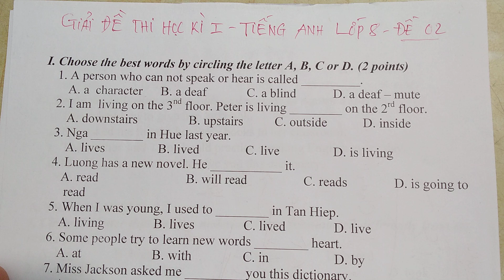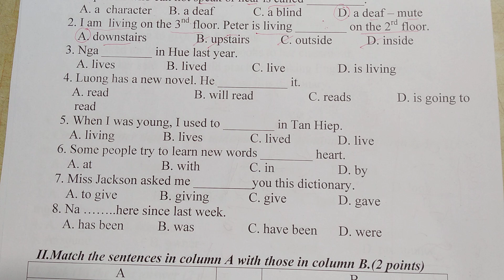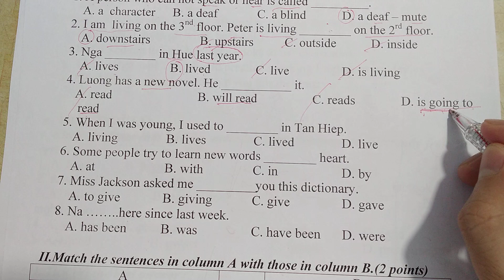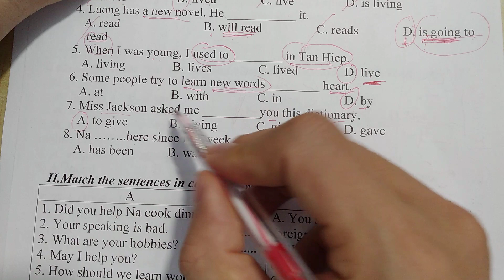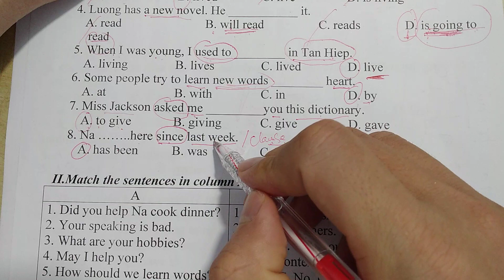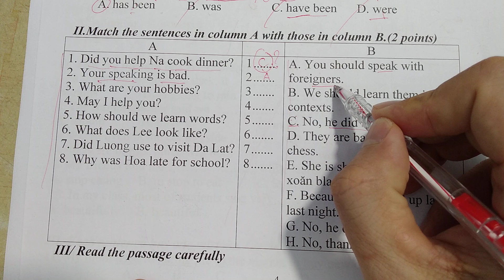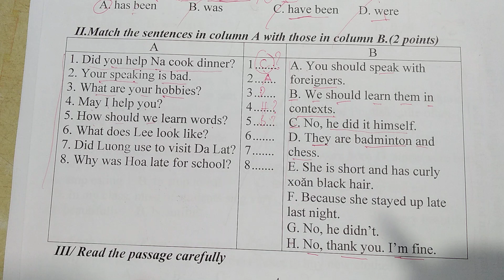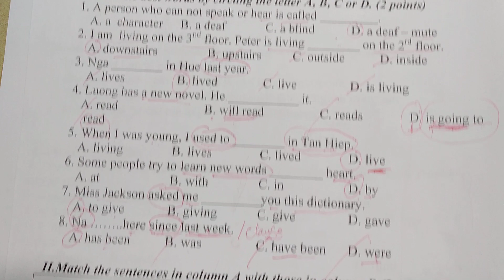Tiếng Anh lớp 8 - Giải đề Thi Học kì 1 - Đề 02 - Phần 1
sách giáo khoa mới